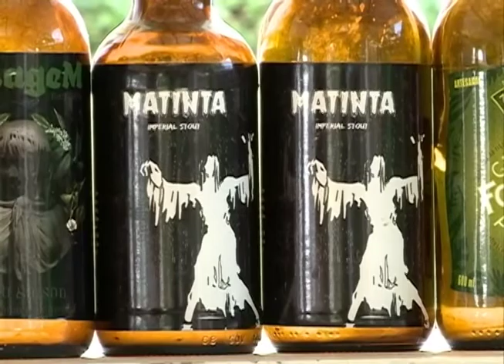Jornal Cultura - Reportagem Cerveja Artesanal